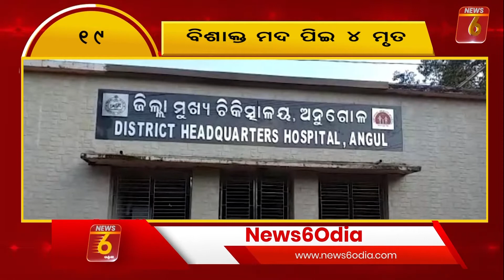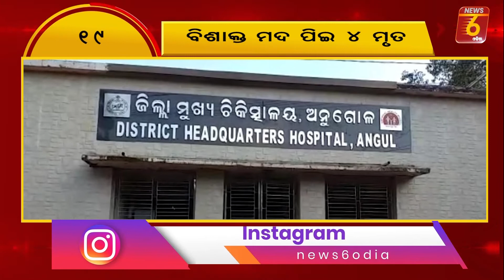NEWS 6 .2020